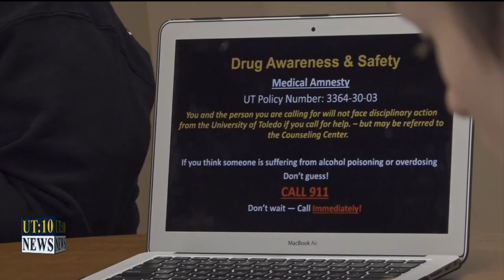UT:10 News – Talking Pot Pot Painting Event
Tiara Medley, Reporting